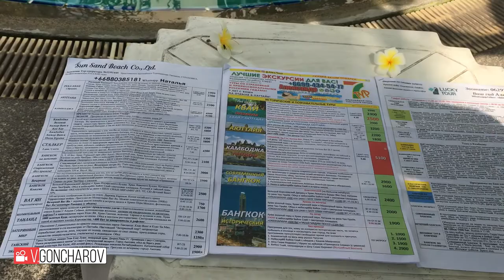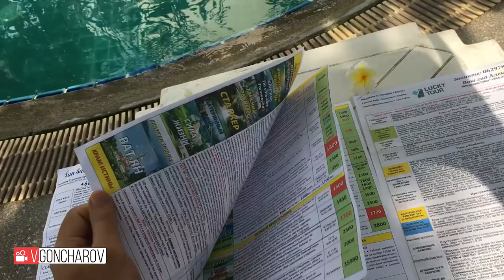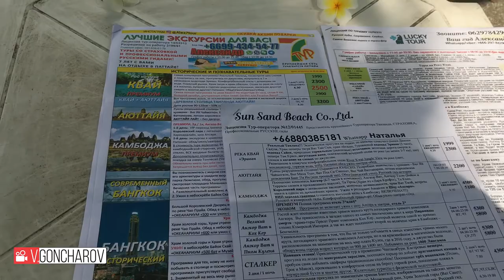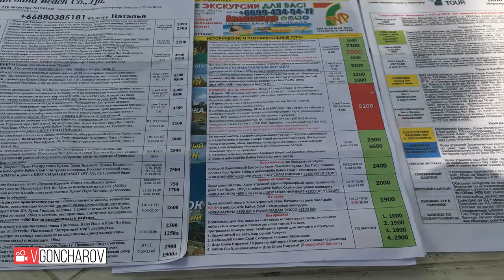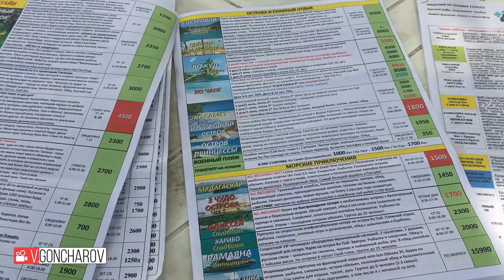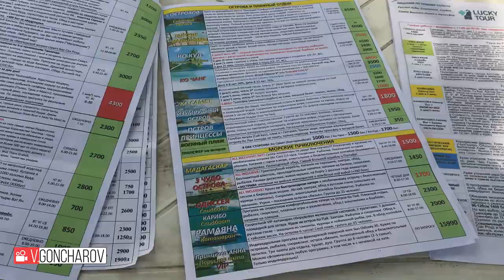Паттайя экскурсии в 2019 году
Экскурсии в Тайланде, цены апрель 2019
115 сюжет)...